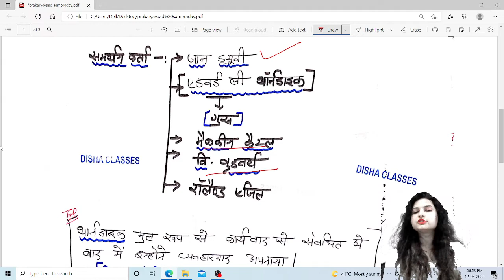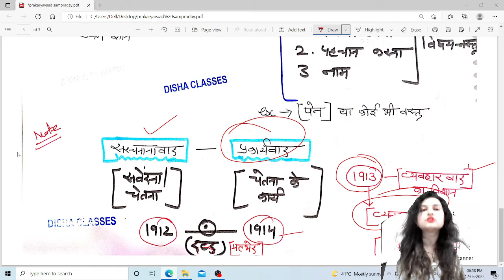प्रकार्यवाद / कार्यवाद / कार्यात्मक सम्प्रदाय विलियम जेम्स अमेरिका द्वारा | मनोविज्ञान के सम्प्रदाय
REET 2022 COMPLETE SYLLABUS
REET 2022
HTET 2022
CTET 2022
UPTET 2022
टीचिंग साइकोलॉजी टीचिंग साइकोलॉजी इन हिंदी टीचिंग साइकोलॉजी एंड पेडा गोगी टीचिंग साइकोलॉजी टू हाई स्कूल स्टूडेंट टीचिंग साइकोलॉजि एमसीक्यू टीचिंग साइको मोटरसाइकिल टीचिंग साइकोलॉजी थ्रू फिल्म साइकोलॉजि टीचिंग मेथड हिंदी में साइकोलॉजि टीचिंग मॉडल टीचिंग साइकोलॉजि ऑनलाइन टीचिंग साइकोलॉजी क्वेश्चंस टीचिंग साइकोलॉजी पीडीएफ टीचिंग साइकोलॉजी जॉब्स टीचिंग साइकोलॉजी बुक्स टीचिंग साइकोलॉजी ऑनलाइन जॉब्स टीचिंग साइकोलॉजी इन हाई स्कूल टीचिंग साइकोलॉजी जनरल टीचिंग साइकोलॉजी इन कॉलेज टीचिंग साइकोलॉजी रिसोर्सेज व्हाट इज एजुकेशन साइकोलॉजी पीडीएफ एजुकेशन साइकोलॉजी नोट्स टाइप ऑफ एजुकेशन साइकोलॉजी फादर ऑफ एजुकेशन साइकोलॉजी इंपोर्टेंट इंपोर्टेंट ऑफ एजुकेशनल साइकोलॉजी पीडीएफ स्कोप ऑफ एजुकेशनल साइकोलॉजी एजुकेशनल साइकोलॉजी एग्जाम एजुकेशनल साइकोलॉजी एग्जांपल्स नेचर ऑफ एजुकेशनल साइकोलॉजी सीटेट लॉगिन सी टेट एप्लीकेशन फॉर्म सी टेट रिजल्ट सी टेट न्यूज टुडे एचटेट लॉगइन ऑनलाइन ऑनलाइन फॉर्म 2021 डेट 2021 नोटिफिकेशन डेट वैकेंसी रिजल्ट रिजल्ट रीट 2021 रिजल्ट रीट सिलेबस रीट एडमिट कार्ड रीट रिजल्ट ऑफिशियल वेबसाइट 2022 नोटिफिकेशन रीट एग्जाम रीट एग्जाम सिलेबस 2022 रीट लेवल 1 कट ऑफ 2021 रीट न्यूज टुडे रीट सिलेबस 2022 रीट कट ऑफ 2021 रीट 2022 रीट न्यू वैकेंसी 2022 रीट एग्जाम रेट न्यूज़ टुडे रीट एग्जाम लेटेस्ट न्यूज़ रीट एग्जाम क्या होता है रीड इंग्लिश क्लास लेवल 2 रीड इंग्लिश कट ऑफ 2021 रिलीज एबिलिटी रेट एक्सपेक्टेड कट ऑफ रीट एग्जाम डेट रीट एग्जाम डेट 2022 रीट लेवल वन एचटेट एचटीईटी रिजल्ट 2021 एचटेट रिजल्ट एचटेट बायोमेट्रिक लिस्ट 2022 एचटीईटी एचटेट रिजल्ट कैसे देखें एचटेट रिजल्ट 2022 कब आएगा ए
 ओएमआर शीट डाउनलोड 2021 एचडी ऑनलाइन कोचिंग क्लास एचटीईटी रिजल्ट 2021 कब आएगा एचटेट 3 जनवरी 2022 आंसर की एचटेट एग्जाम 2022 सीटेट सी टेट रिजल्ट सी टेट आंसर की 2022 सीटेट रिजल्ट 2022 कब आएगा सीटेट रिजल्ट 2022 सीटेट 2022 नोटिफिकेशन सी टेट प्रीवियस ईयर क्वेश्चन पेपर सी टेट आंसर की सी टेट सर्टिफिकेट 2022 सीटेट का रिजल्ट कब आएगा सी टेट आंसर की कैसे देखें सीटेट सिलेबस 2022 सीटेट सिलेबस 2021 सीटेट ऑनलाइन क्लासेज सीटेट एग्जाम 2022 सीटेट एग्जाम डेट 2021 सीटेट एग्जाम न्यूज़ टुडे सीटेट एग्जाम डेट 2022 सीटेट एग्जाम रिजल्ट 2022 सीटेट एग्जाम टुडे सीटेट एग्जाम प्रिपरेशन सीटेट एक्सपर्ट सीरीज सी टेट  एग्जाम पैटर्न सीटेट एग्जाम में क्या जाना है सीटेट एग्जाम क्या होता है